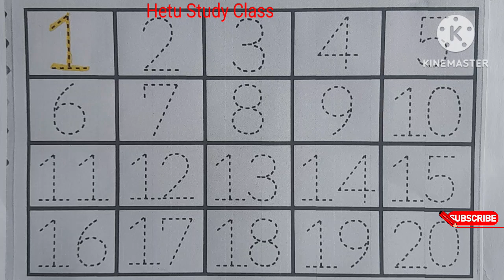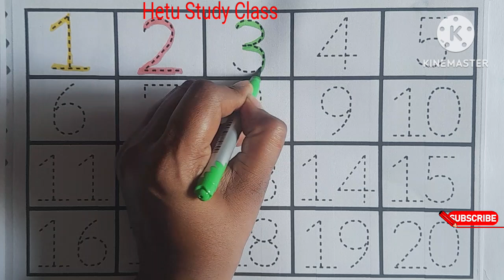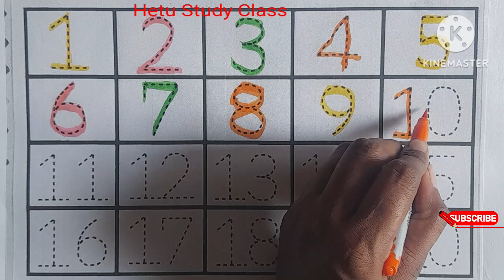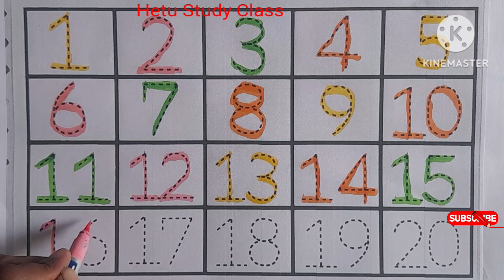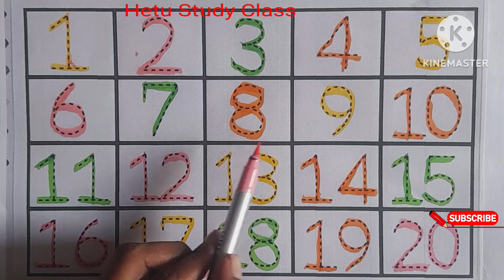learning numbers,toddler learning video,one two three four,counting numbers for kids,123 counting123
1. One
2. Two
3. Three
4. Four
5. Five
6. Six
7. Seven
8. Eight
9. Nine
10. Ten

This video is related to kids learning videos, kindergarten learning videos and preschool learning videos for 3 year olds. Moreover , this video is helpful for kids to learn number names
This video is about learning how to count numbers from 1 to 10

learn numbers
learn numbers
learn colors
learn to count
write in words 1 to 20
1 to 20
how to write numbers,numbers 1 to 20
write 1 to 20
numbers name 1 to 20
1 to 20 numbers
learn to count
1 to 20 counting
write number 1 to 20
how to write the numbers 1 to 20
how to write
write numbers in words from 1 to 20
how to write numbers 1 to 20 for kids
1 to 20 song
1 to 10
how to write number
how to write 1to20
numbers song 1-20 spelling
123 counting
1234 song
12345
number songs
number 1-100
numbers for kid
12345 rhymes
12345 kids songs
123 counting for kids
123 counting song
123 song
abc 123
endless numbers
coloring